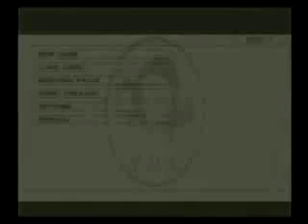Metal Gear Solid 3 European Extreme Part 12- Mountain Summit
Part  of my walkthrough of Metal Gear Solid 3 Snake Eater / Subsistance in European Extreme Mode!

Enjoy : D